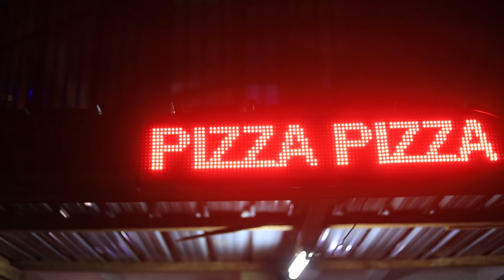Pesa ya Mama Kathanga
wanaume kwa chama ya akina mama - Think Twice